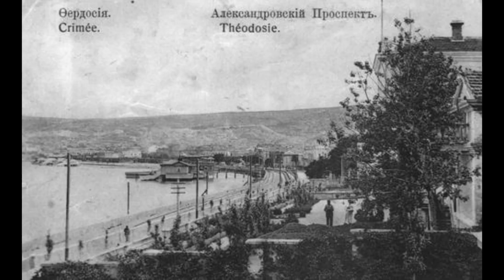Це про мистецтво: Айвазовський і його море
Пссс... Хочете трохи мистецтва? Тут ми говоримо про українських художників.
Як думаєте, Айвазовський - український? Скандали, інтриги, екшен та багато води!

Про нас:
Cedra – снобістська публіцистика про культуру в усіх її проявах, простими (і не дуже) словами (cedra.kiev.ua)